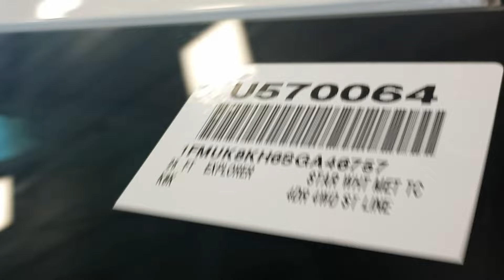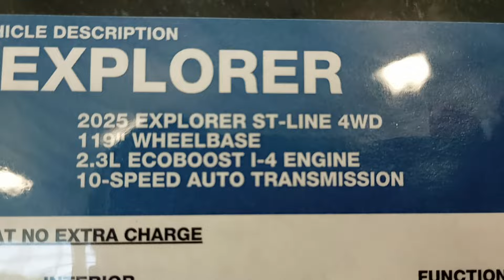U570037 2025 FORD EXPLORER